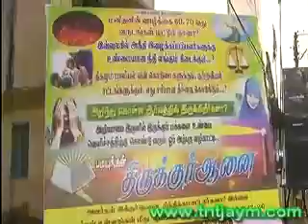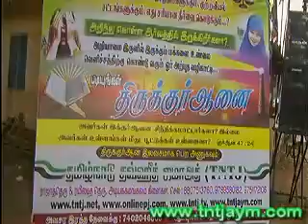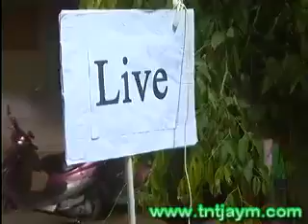அல்லாஹ்வின் வல்லமையும் அடியார்களின் இயலாமையும்! - ‍அடியக்கமங்கலம்